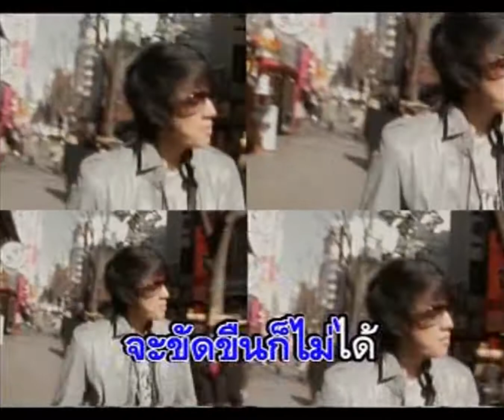ยึด - ฟิล์ม รัฐภูมิ